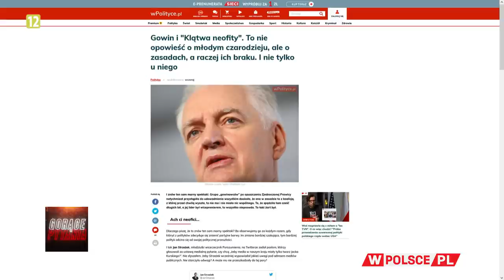CZY KOSINIAK-KAMYSZ STWORZY SILNY BLOK CENTROWY?